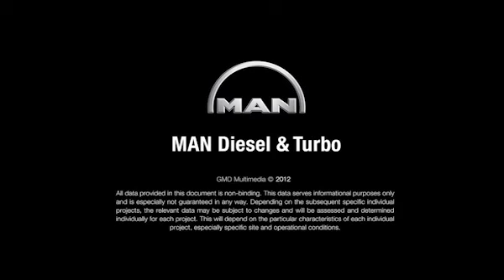MAN Diesel & Turbo gets the ball rolling in Cape Town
St. Joseph's Home in Cape Town, South Africa, is a private, but state funded home, providing convalescent care and medical services for up to 145 children who suffer from chronic and debilitating illnesses. They have four dedicated wards plus a Sunflower HIV ward.

In order for them to be as physically independent as possible and in order to improve the quality of their lives within the limits of their impairment, disability and handicap, it was decided that MAN Diesel & Turbo in Cape Town would assist the home by undertaking to redo their entire soccer field, and provide the children with soccer kits.

The work commenced by the grounds being treated for moles, which was then followed by the ground being turned and compacted. Irrigation was laid, and the grass replanted as well as fertilised. New goal posts were made in our workshop, and full soccer kits were ordered.

The staff participated in a soccer day with the children on Saturday 9 June 2012 which led to our teams losing both matches, but proved to be a fun and emotional experience for all involved.